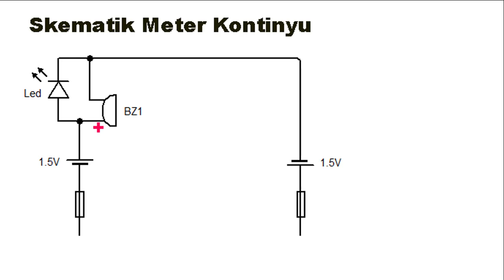Cara cek Kabel putus ┃Test kabel putus┃Meter Kontinyu Simple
Video ini menerangkan cara membuat meter kontinyu.

00:00 Radal05
00:35 Cara kerjanya
01:17 Assembly